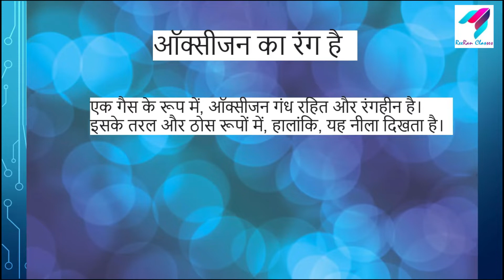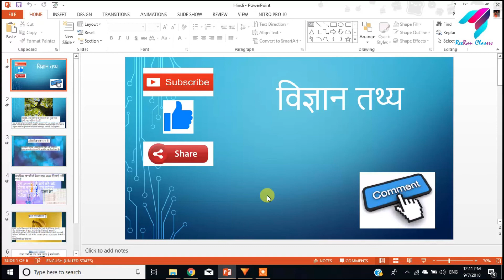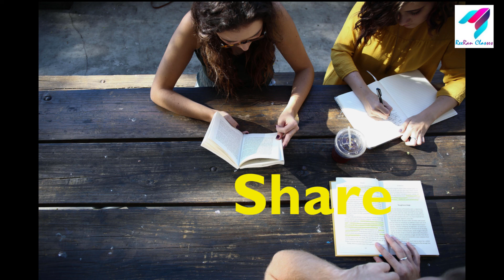दैनिक विज्ञान तथ्य | Daily Science Facts (in Hindi) 07-Sep-2018 | by Piyush Khambia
दैनिक विज्ञान तथ्य | Daily Science Facts (in Hindi) 07-Sep-2018